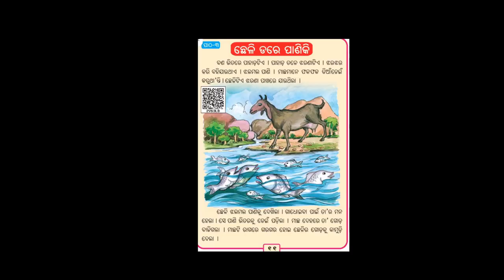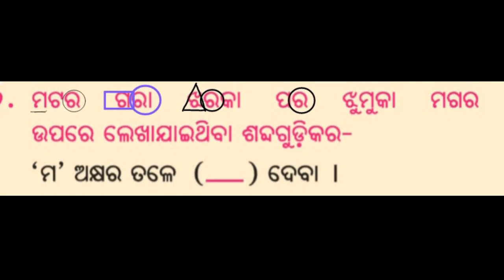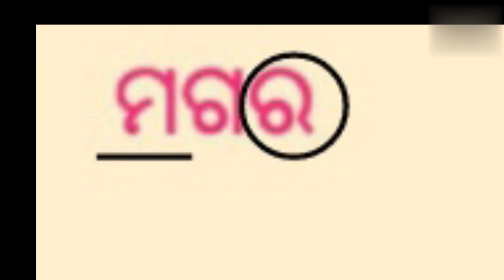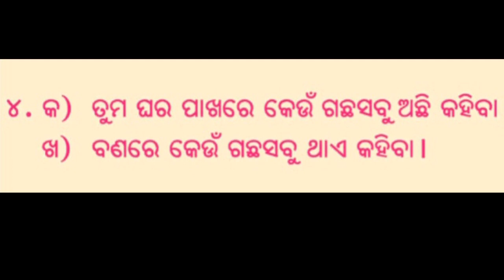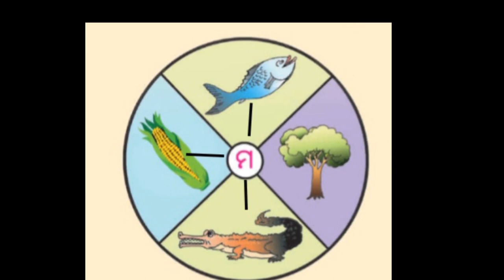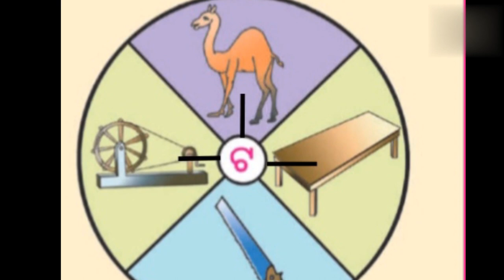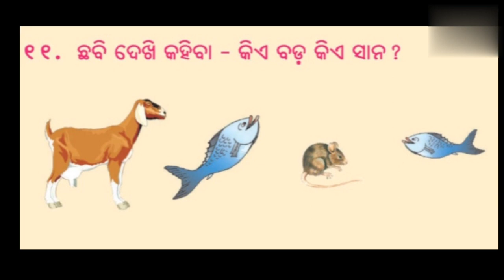ଛେଳି ଡରେ ପାଣିକି,ପ୍ରଥମ ଶ୍ରେଣୀ,ପାଠ-୩,ପ୍ରଶ୍ନୋତ୍ତର ସହ/Chheli dare paniki,Odia medium,Class-1/Hasakhela.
cheli dare paniki gapa. cheli dare paniki story. pratham sreni. class 1 chapter 3. class 1 cheli dare paniki odia medium. prasna uttara sahita cheli dare paniki. Hasakhela cheli dare paniki prasna uttara sahita.